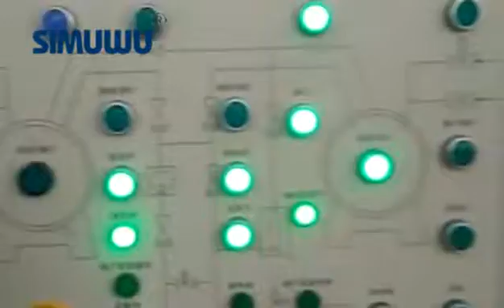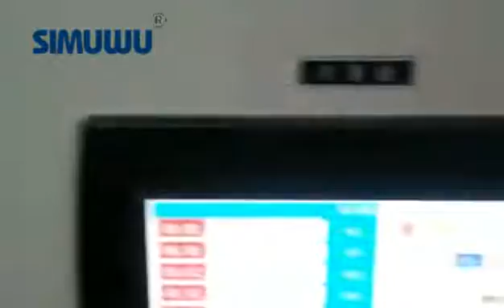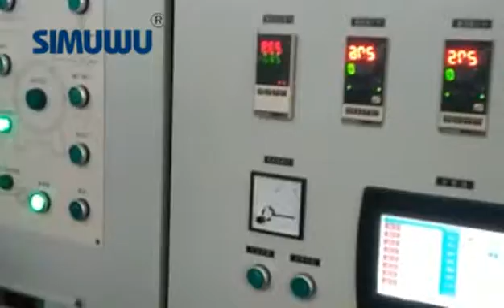vacuum cup vacuum brazing furnace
This video is made by SIMWU Furnace team, it is displaying the process of the vacuum brazing for the vacuum cup/flask .

To learn more about product information or to consult us, please visit our online store or official website and we will reply you immediately.